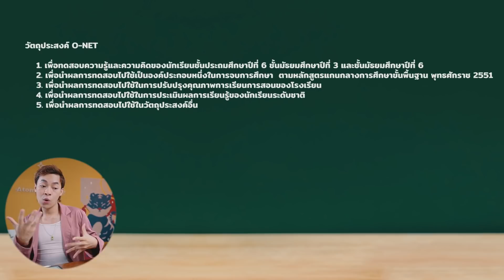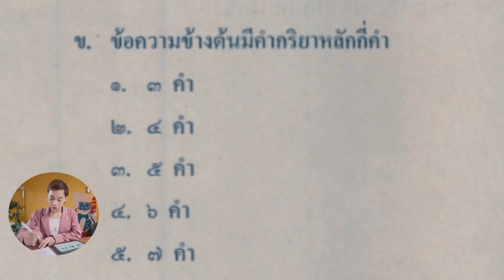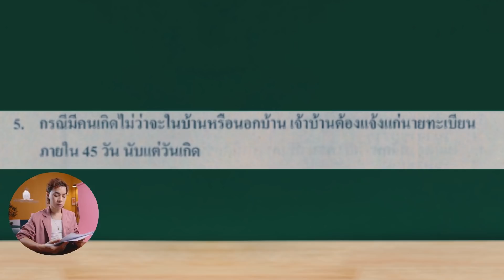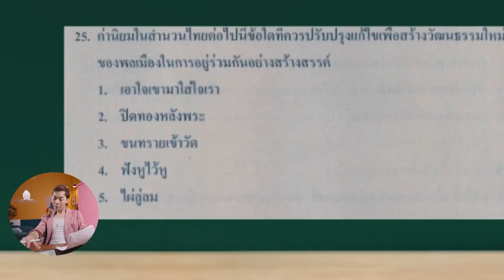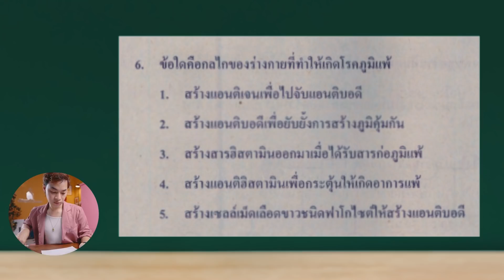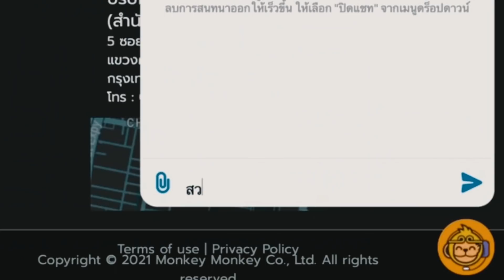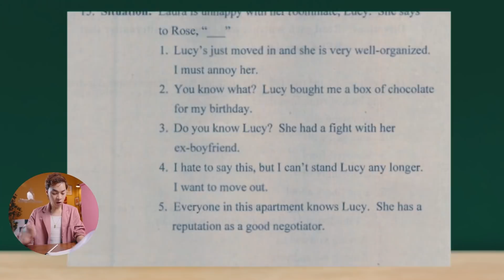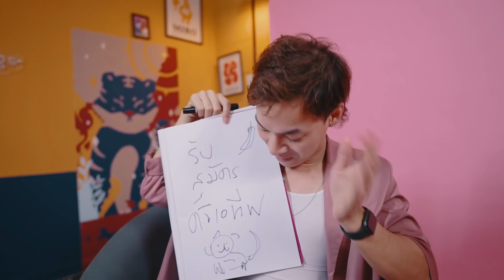อาร์ตติสลองทำข้อสอบ O-net A D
เมื่ออาร์ตติสทำข้อสอบ O-net ! จับแต่พู่กันมานาน วันนี้ลองจับดินสอกาข้อสอบ Omg น้องๆสอบกันยากขนาดนี้เลย ถ้าผิดมีบทลงโทษด้วย จะรอดไหมครับเนี้ย
น้องๆที่อยากเตรียมตัวรับมือข้อสอบโหดๆ MonkeyEveryday ! มีทั้งคลังหนังสือและข้อสอบให้ตั้งแต่ระดับประถมจนถึงแข่งOlympic เรียนรู้กันได้แบบเต็มที่ มีแบบ Mock up exam Gat Pat ด้วย
บอกเลยว่าเล่นใหญ่มาก ใครนึกภาพไม่ออกนี่เลยเข้าไปดูได้ที่
คลังหนังสือและคลังข้อสอบ